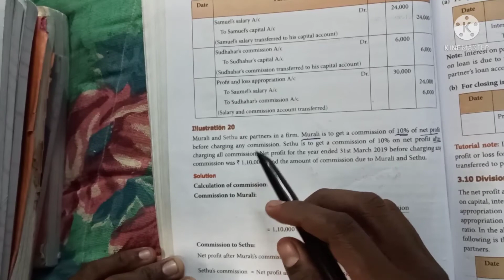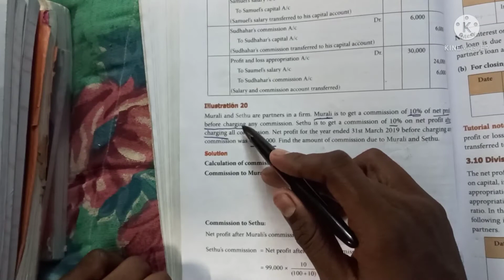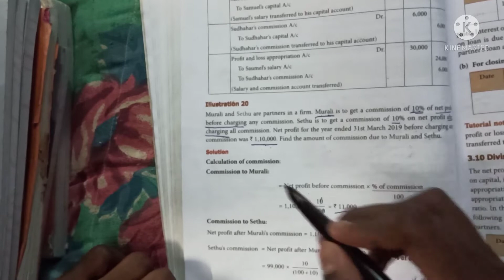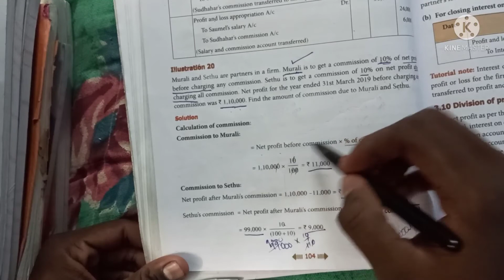12th standard Accountancy Unit 3 illustration 20